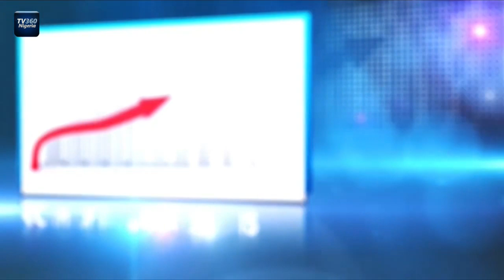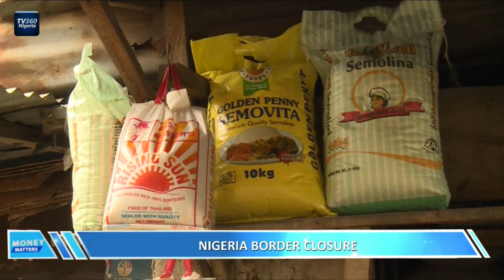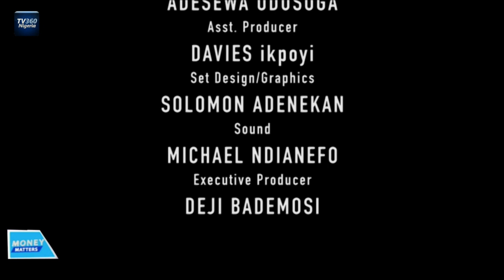Money Matters EP 19: NECA reacts to border closure